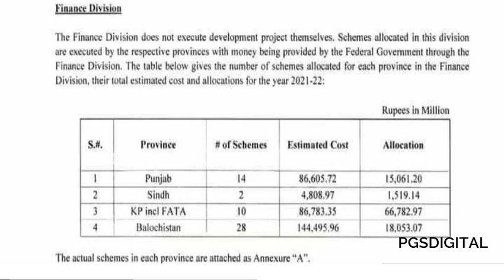Despite collecting the most revenue Sindh is deprived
Despite collecting the most revenue Sindh is deprived. This is the punishment meted out to the people of Sindh for continuing to stand against the establishment and their puppets. Illegal, racist, and unforgivable bias.